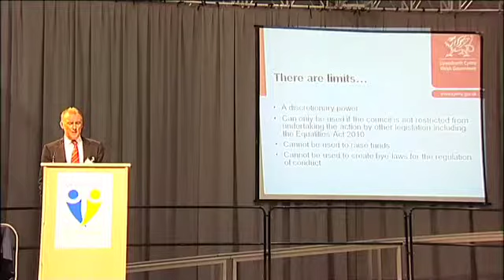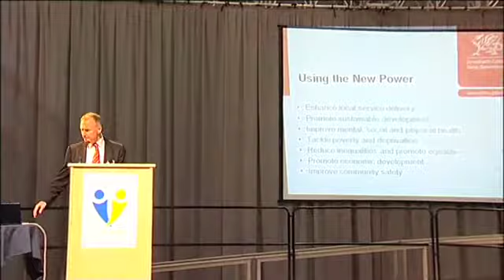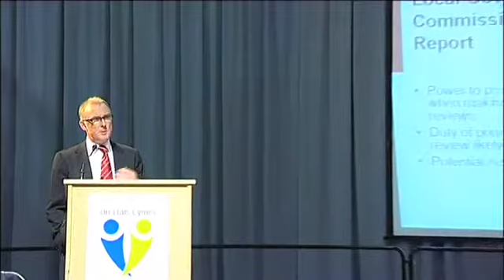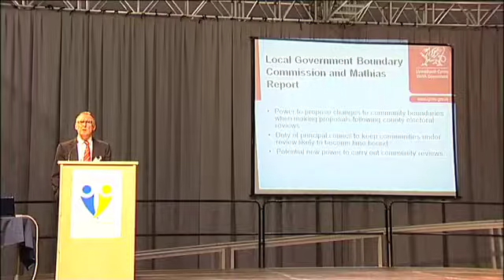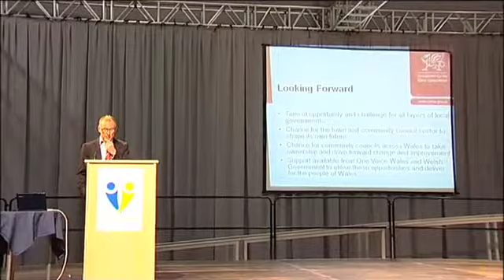Reg Kilpatrick at OVW Conference 2012-HD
Reg Kilpatrick, Director for Local Government and Public Services, Welsh Government addressed members of One Voice Wales on the Power of Wellbeing at their recent conference.  This address is in its entirety and is extremely informative. Town & Community Councils play a major part in Local Government.